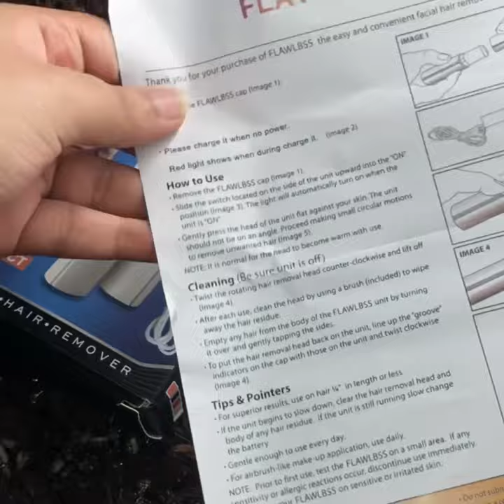Facial Hair Removal Machine